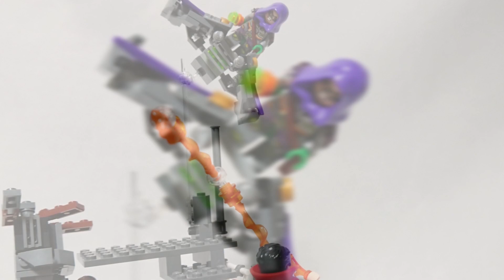Lego Spider-Man No Way Home The upper body of the Statue of Liberty 1 moc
The upper body of the Statue of Liberty 1
・Doctor Strange
・Green Goblin
・Flint Marko
・Device for Sandman
・Peter's New House

■BGM
YouTube オーディオライブラリ

■曲/MUSIC
タイトル:Melting Sand
アーティスト:ELPHNT
(YouTubeより帰属表示不要で使用許可あり)